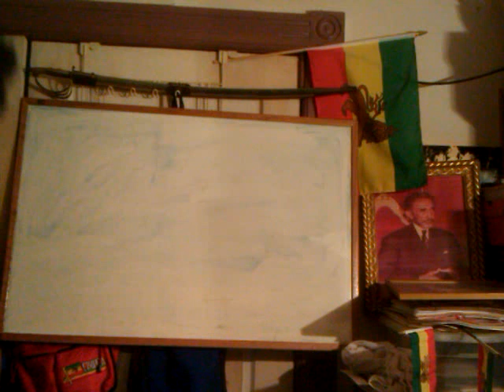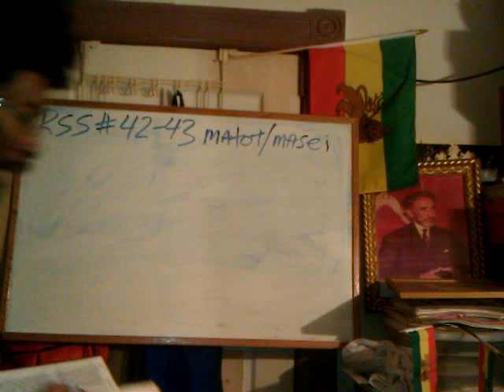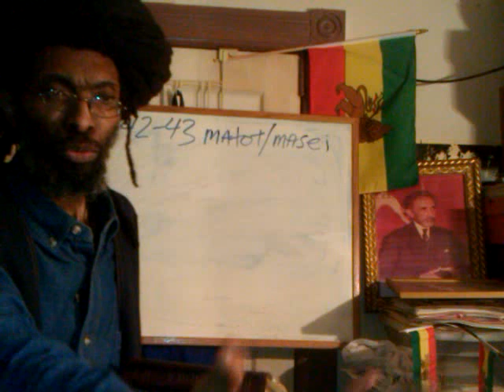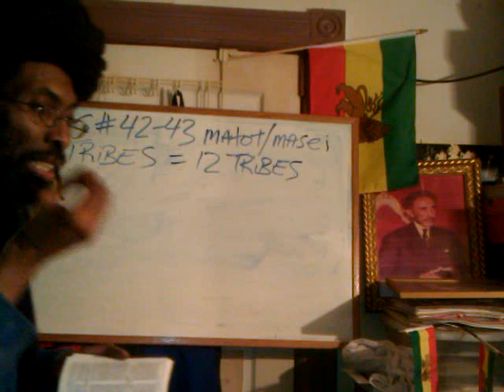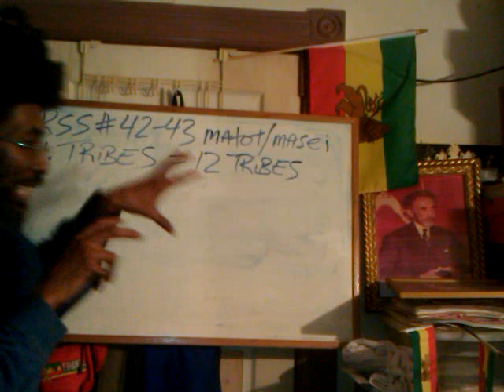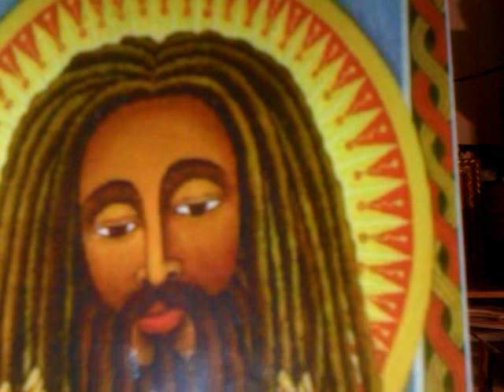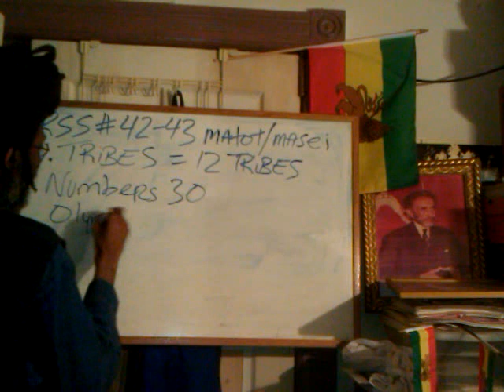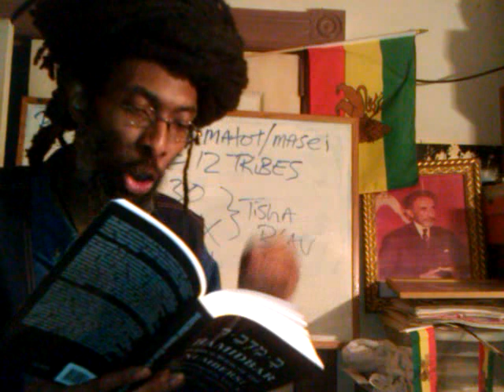RASTAFARI ORIT RSS#42.1 Black BETA ISRAEL "12 Tribes" Judah & Benjamin Pt2 OT Vows, NT No Swearing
RASTAFARI ORIT RSS#42.1 Black BETA ISRAEL "12 Tribes" Judah & Benjamin Pt2 OT Vows, NT No Swearing feat. Ras Iadonis Tafari; aka Wendim Yadon & Beta Rastafari of the LOJSociety.org

Jah "Rastafari Movement (Religion)" Tisha B'av "African Zion" "Black Jews" Shashamene, Ethiopia Black people "Beta Israel" Hebrew "Book of Numbers" Mattot #42 12 Tribes vows swearing Masei #43 Journey Torah readings Amharic Orit Portion "Christ (Art Subject)" Holy Bible "Jesus (Deity)" "Haile Selassie I" "Lion of Judah" African American Negro Benjamin West Indian Haiti Hispanic "Africa (Continent)" EWF Malaku Bayen "Ethiopian World Federation"